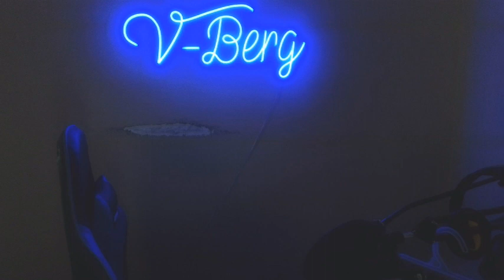RIP Shock G/Humpty Hump 1963-2021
I grew up with old school hip hop funk in the 90's & yeah like a week ago I found out that this dude passed away Shock G aka Humpty Hump & was two characters. I love the same song from movie Nothing But Trouble in 1991 with Dan Akroyd & Chevy Chase Demi Moore and John Candy & Hip Hop Digital Underground with 2Pac all in that movie ... change my childhood and I loved old school hip hop hate rap today but man RIP Shock G we need more music like yours funny & doowutchyalike!